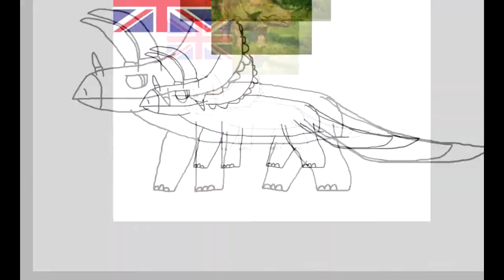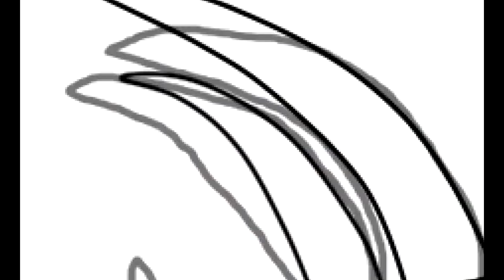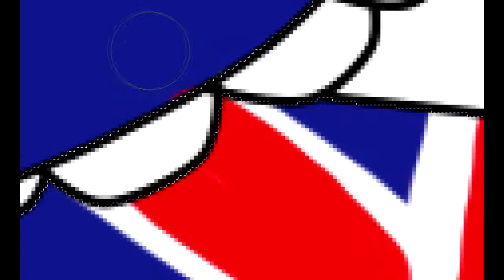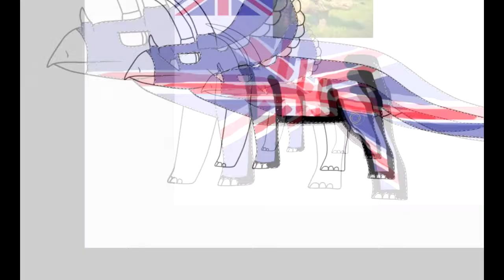Speedpaint - Countrydinosaur triceratops english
en:hey guys this a triceratops english well if know triceratops english.

ru:эй ребята это трицератопс английский хорошо если знаете трицератопс английский.

1.British Patriotic Song: Rule, Britannia!
2.English folk music - Martin Carthy - Sovay